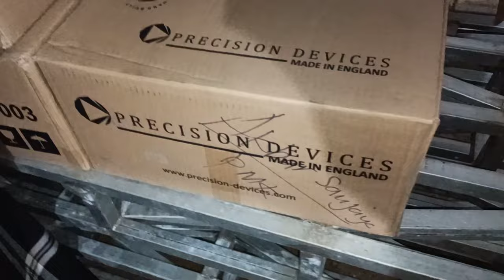UNBOX Speaker PD185C003 jedug jedug geerr ||masuk box vacum